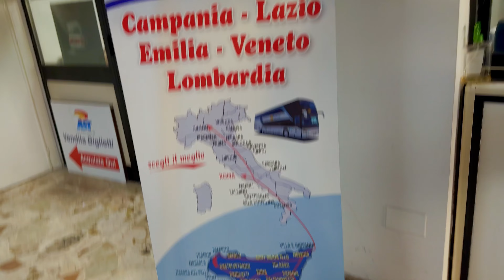Mount Etna - Tour, Tickets and Activities | Catania 🇮🇹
Exploration of Mount Etna and the captivating landscapes of Sicily in this immersive video journey. As you delve into the heart of Sicily's natural beauty, you'll be mesmerized by the majestic presence of Mount Etna, Europe's highest and most active volcano. From its rugged terrain to the billowing plumes of smoke that rise from its crater, Mount Etna offers a spectacle of raw power and natural wonder. Meanwhile, the scenic vistas of Sicily's countryside, dotted with picturesque villages and rolling vineyards, showcase the region's rich cultural heritage and timeless charm. Whether you're drawn to the fiery allure of Mount Etna or the tranquil beauty of Sicily's landscapes, this video promises to transport you to a world of breathtaking vistas and unforgettable experiences. Join us as we uncover the allure of Mount Etna and Sicily's natural wonders, inviting you to explore the beauty of this remarkable region like never before.

Welcome to MrCipolle! This YouTube channel aims to bring you the best and most interesting videos about different cities and countries. Get ready to wander through the heart of Sicily with us and fall in love with Catania's unique charm!